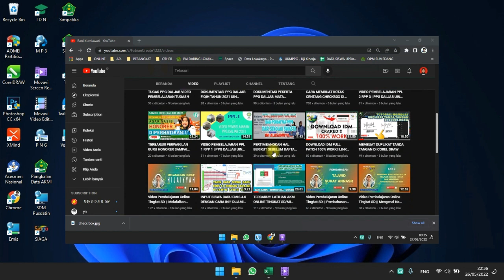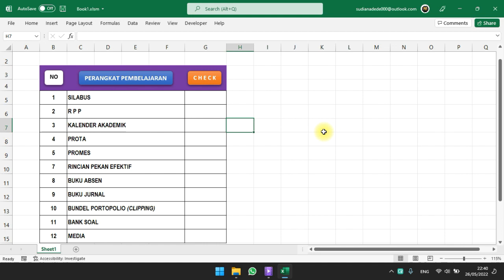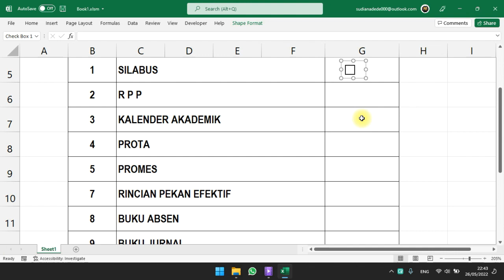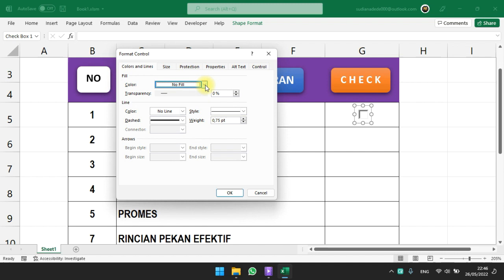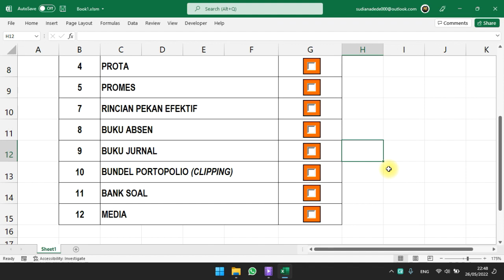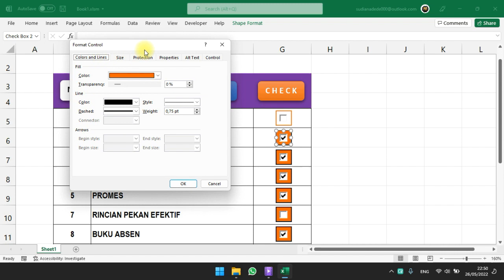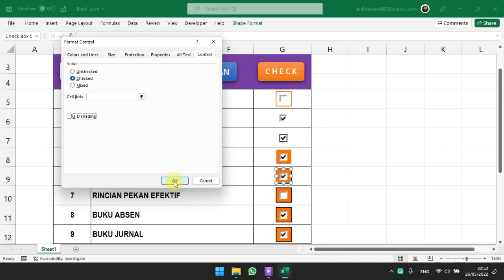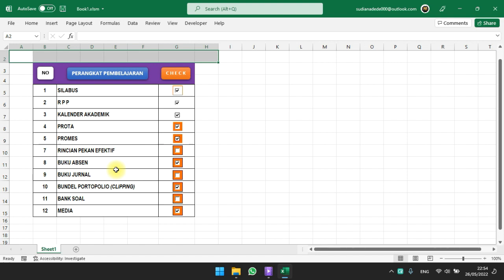Cara Membuat Kotak Centang [CHECKBOX] Microsoft Office Excel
Di video kali ini saya ingin berbagi cara membuat kotak centang checkbox di Microsoft Office Excel silahkan disimak video nya dari awal sampai akhir tanpa di skip supaya faham